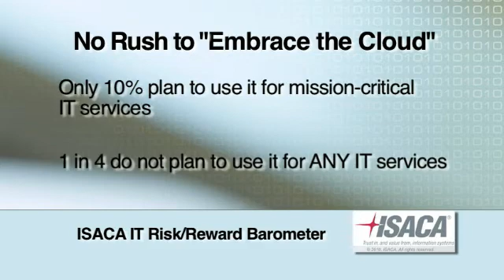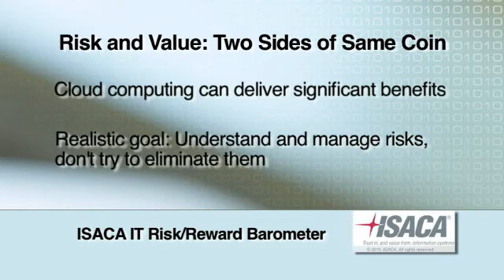2010 ISACA Survey--Cloud Computing